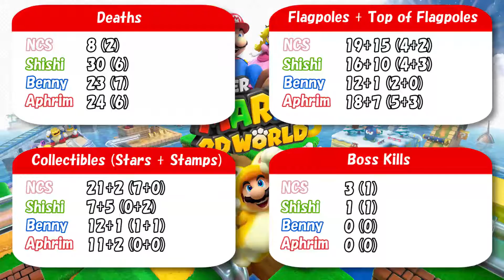Super Mario 3D World #04 ~ The worst Team Player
... is the camera.
Can you find the players on the thumbnail? Neither can we!